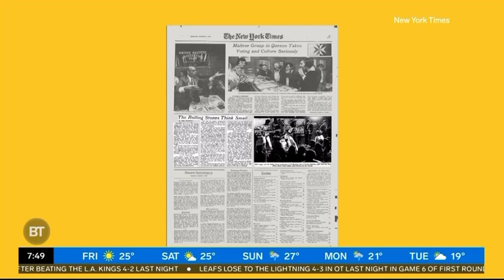Old Toronto’s Morgan on Breakfast Television talking about the Rolling Stones in Toronto in ‘77